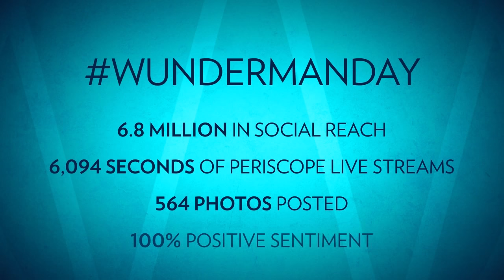Wunderman Day 2015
As a global network, we love it when our talented people share ideas and get to know each other. We organised our first 'Wunderman Day' to virtually join our international offices together to connect and celebrate. It was a pretty cool day. Check it out here.